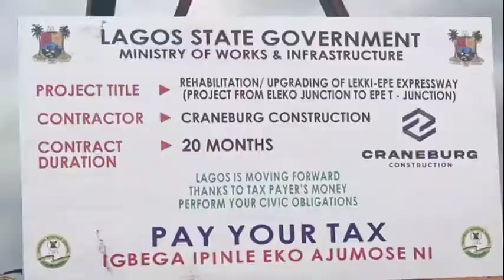NEWSTRAIL NOV 2,2020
Highlights of the News on the go for November 2, 2020.